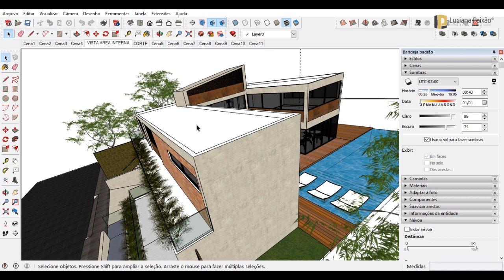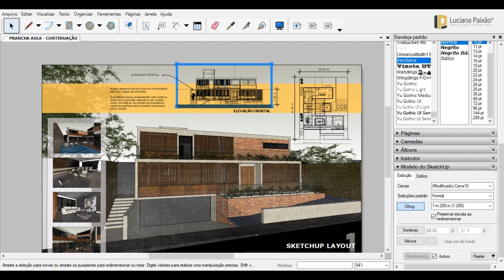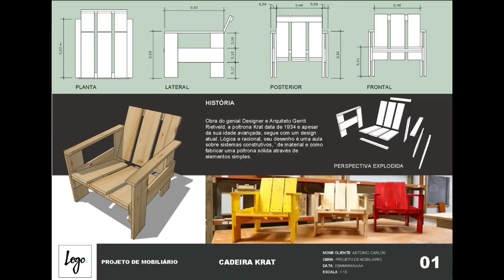Criando pranchas de Arquitetura e Mobiliário com o Sketchup e o Layout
SERÁ QUE VOCÊ EXPRESSA TODAS AS POTENCIALIDADES DO SEU PROJETO COM AS SUAS  PRANCHAS DE ARQUITETURA?

Como estudante de Arquitetura, você estará sempre trabalhando em alguma ideia ou projeto, e se dedicando totalmente a ele. Você dará tudo de você, mas no dia do banca, quando observar o projeto dos outros profissionais, você poderá perder um pouco da sua confiança...

Mas não porque o seu projeto seja pior ou melhor, mas porque a sua apresentação está fraca.

A apresentação do projeto de arquitetura pode não ser a parte principal ou crucial do projeto, mas certamente influencia o professor ou o seu cliente. Além disso, ele também pode ser considerado como um indicador de suas habilidades artísticas como um designer, além de Arquiteto.Ou seja, o algo a mais que muitos não possuem.

Seu professor de Arquitetura pode creditar você  um design criativo independente da apresentação, mas seu futuro cliente poderá ver apenas uma mera apresentação, por isso, crie um hábito, envolva suas habilidades de design em todos os aspectos do seu projeto, começando agora.

E com este curso, você aprenderá do zero como fazer tudo isso!

MASTER ARQUITETO

DOWNLOADS GRÁTIS